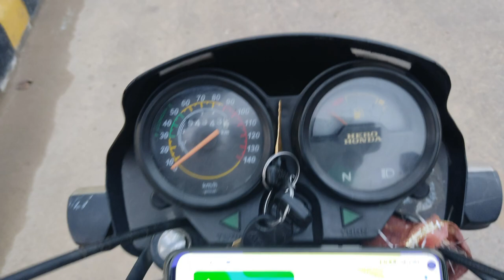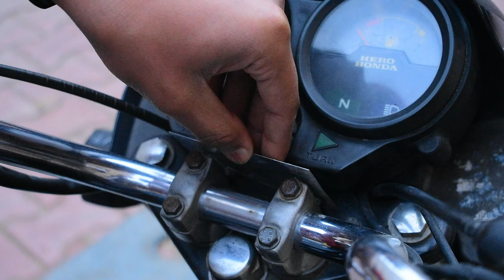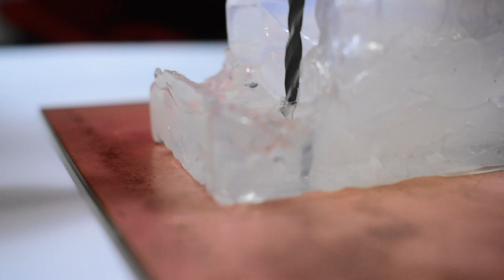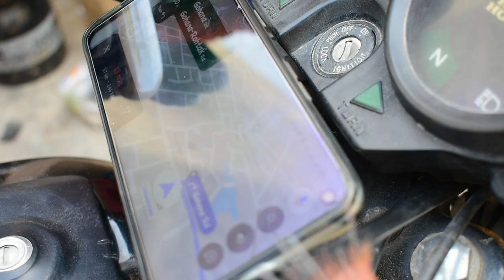homemade bike phone holder |DIY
Description 👇🏻

Hello everyone
In this video, we will show you how to make a bike phone holder. To make this holder you just need a hot glue and phone cover.

Ajao Sara 👇🏻

Other bike holders 👇🏻

Components  👇🏻

*hot Glue

Other titles 👇🏻